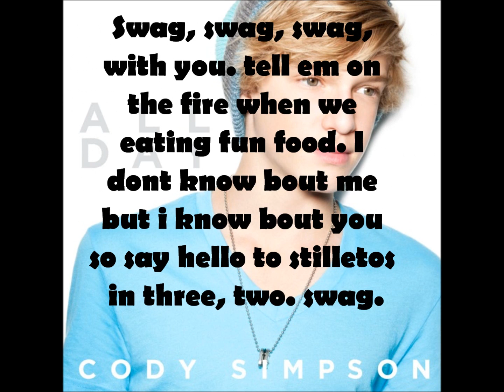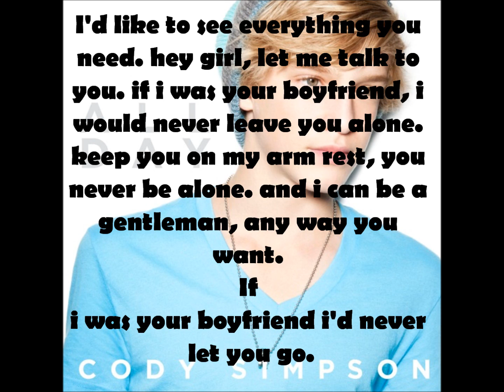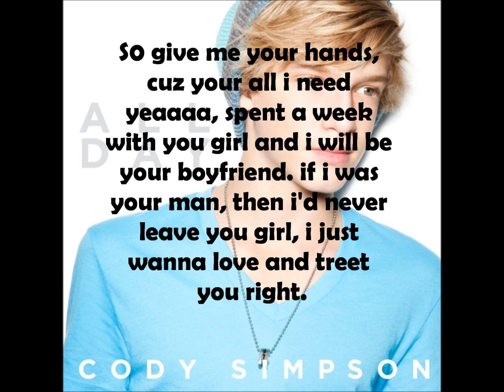Boyfriend - Cody Simpson Lyrics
this is my first lyrics video! :)